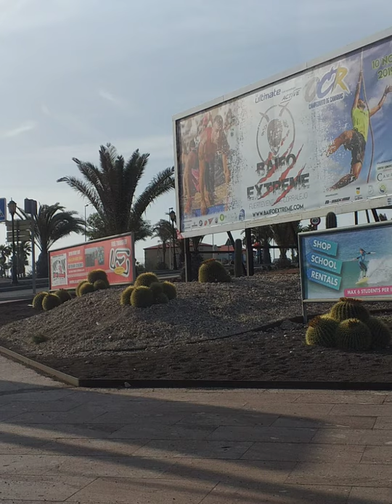Pictures of Corralejo ❤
Y'all remember when I went to Corralejo, thought I'd make a slideshow of some of the pictures of the scenery, but there is more to see in Corralejo, than in these pictures. Hope you enjoy, and hope you're all doing well